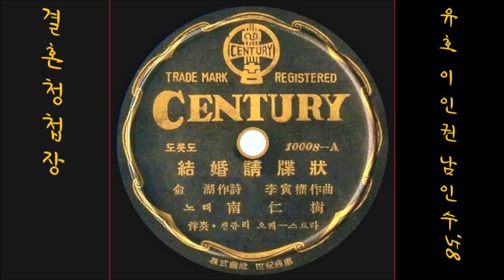결혼 청첩장 1958 남인수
K-pop 남인수 1958 결혼 청첩장, 유 호 작사, 이인권 작곡
👌 가사

그대가 보내 주신 결혼 청첩장
가을밤 달빛 아래 보고 또 봤소
부모님 말씀이라 할 수 없다면
말없이 보내리다 보내기야 하지만
아 ~ 음 ~ 야속한 사람아!

그대가 있었기에 일기장마다
사랑의 노랫소리 가득 찼었소
이제는 님도 가고 사랑도 가고
추억의 사연이나 적어 볼까 하지만

그대가 갔드래도 내가슴에는
영원의 한마디가 새겨져 있소
꽃다발 면사포에 머리 숙이고
가시라 잘가시라 빌고 싶긴 하지만

👍 앨범

이 노래는, SP [ 결혼 청첩장／리라꽃 비가(심연옥) ] [ 1958 센츄리 레코드10008 A/B ]에 실려 있는 노래입니다.